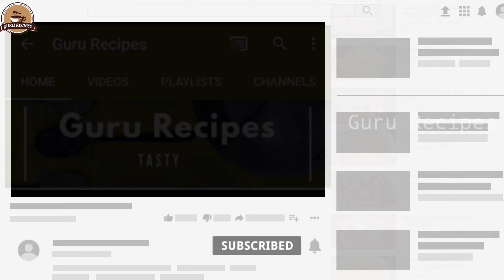Simple 2 Ingredients Strawberry Smoothie | Keto friendly smoothie | Weight loss smoothie